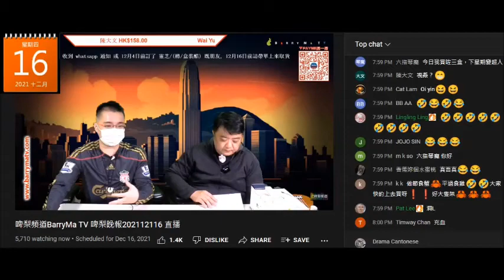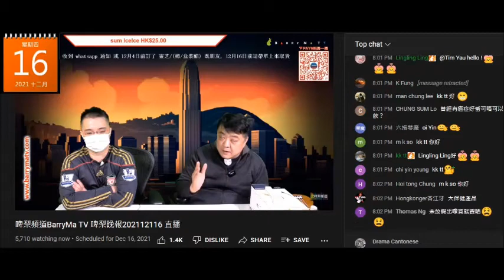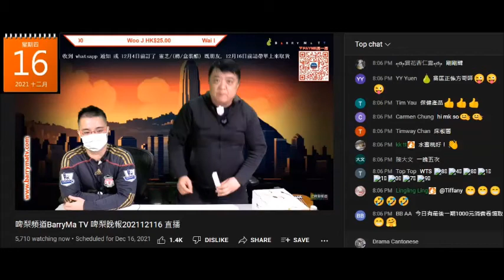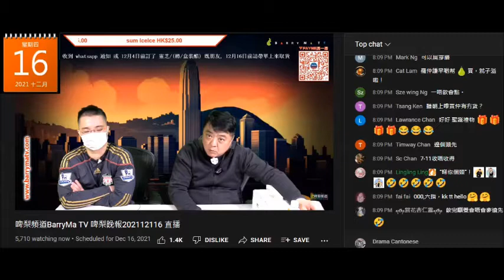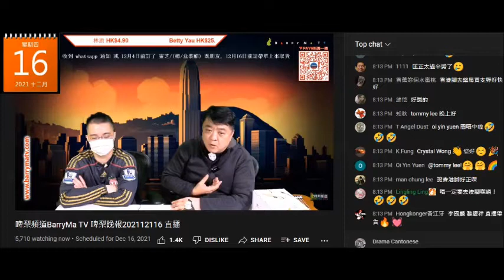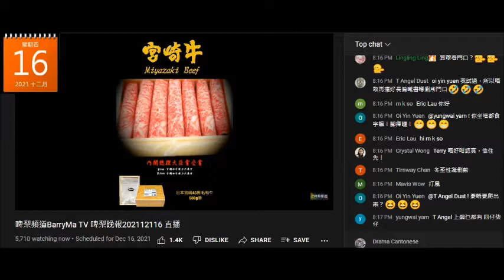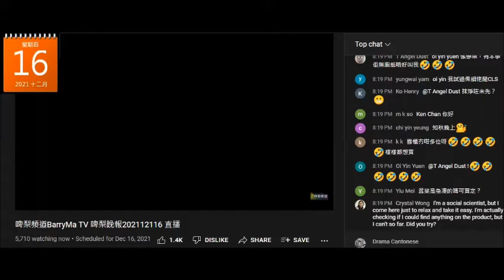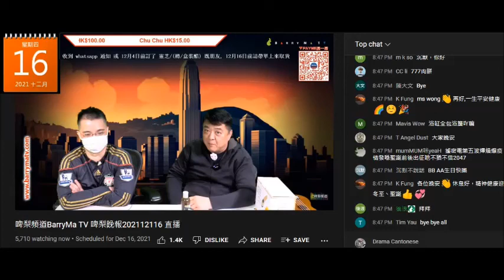20211216 啤梨晚報撚屌馬健賢推銷傳銷貨renew，仲叫打女人偷錢賊林匡正吹食後感，條偷錢賊又仆出嚟柒認自己有條廢撚。撚屌又推銷滯銷貨，仲戇鳩到放佢賣嗰啲即食花膠有幾撚核突。用成節時間推銷知咪事